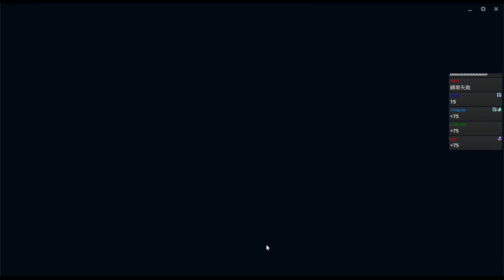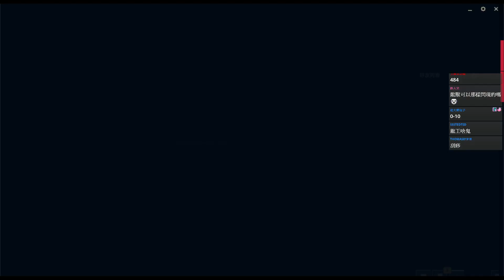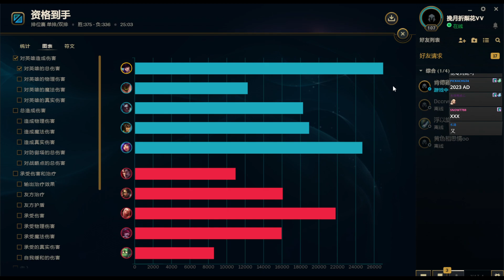英雄聯盟 #298 趙信最新套路?開局不吃野直接蹲下路開戰! 預言Ｊ:他要被EZ刷大了! 非常遺憾~變鑽石惹I然後又打BO囉! 國服單排︱凱特琳.煞蜜拉︱GodJJ︱20230225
0:00 凱特琳
19:34 煞蜜拉
40:15 凱特琳(對面跑線老鼠輔助)
1:01:45 凱特琳(打野開局蹲點?)
1:20:12 凱特琳